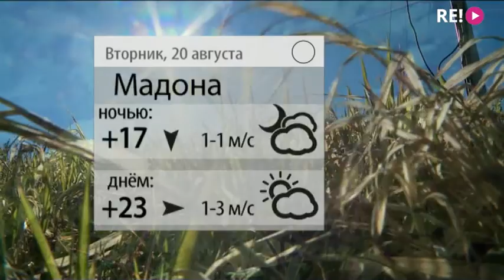Прогноз погоды на 20.08